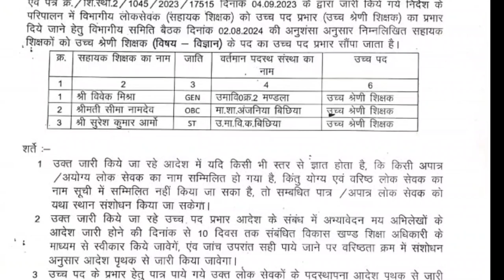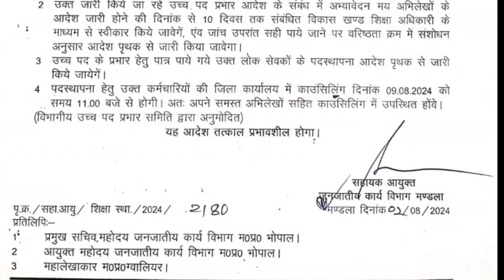उच्च पद प्रभार उच्च श्रेणी शिक्षक मंडला की लिस्ट/ucch pad prabhar ucch shreni shikshak mandla l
teacher uchch pad prabhar new update
teacher_uchch pad prabhar latest news
teacher uchch pad prabhar latest update
uchcha pad ka prabhar mandla